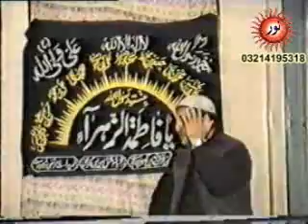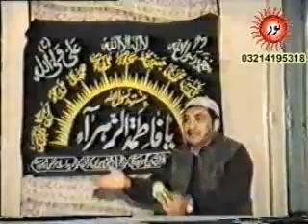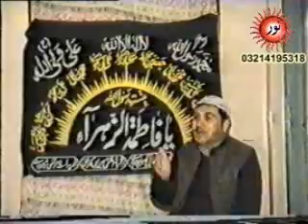NOOR E HIDAYAT FIQHI DARS 15 PART4 NOOR PRODUCTION